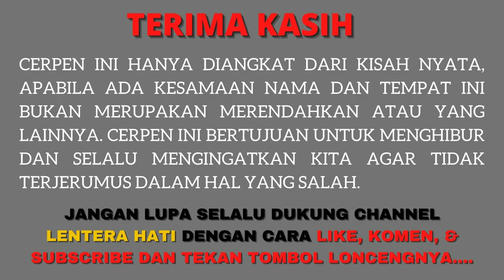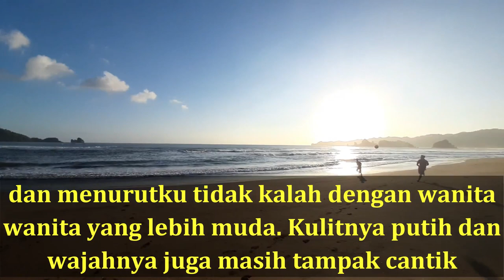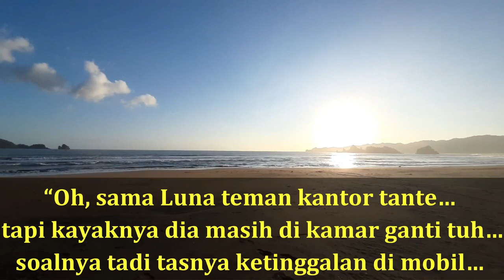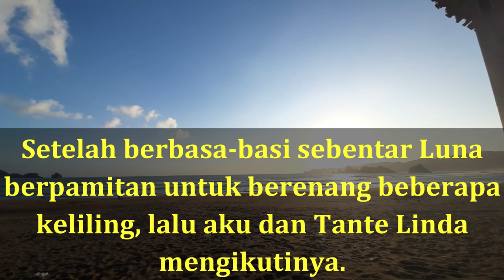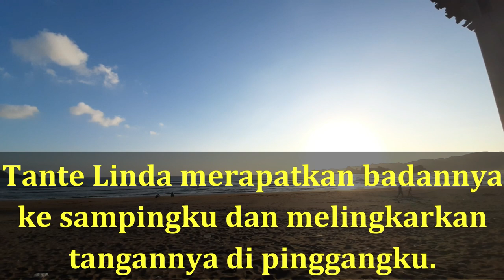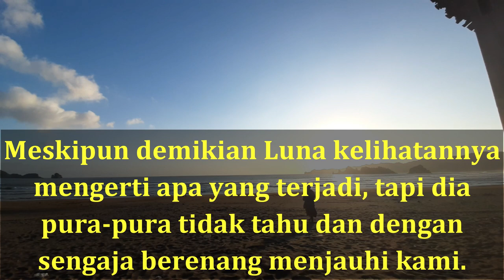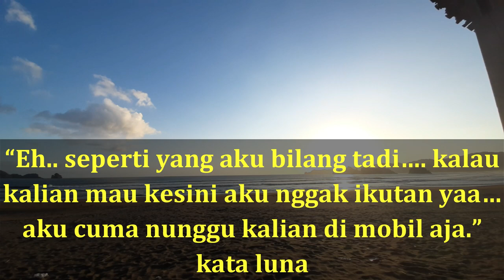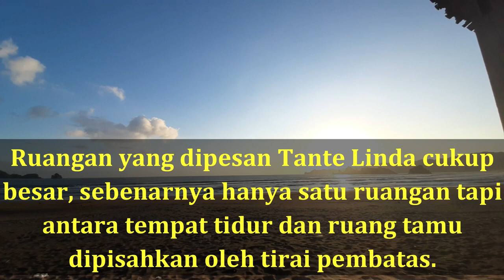Cerpen Aku Tak Bisa Beri Keputusan Secepatnya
janganlupasubscribe